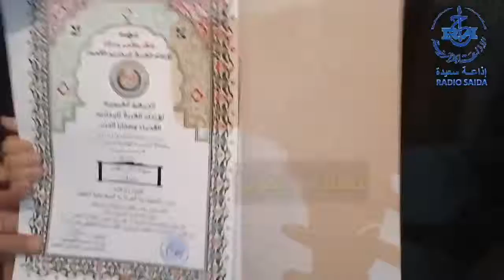الاحتفالات الرسمية لعيد الطالب بولاية سعيدة